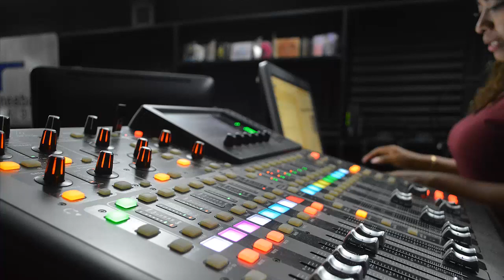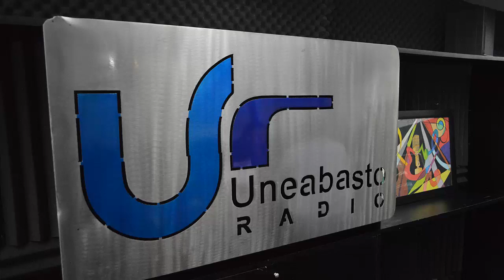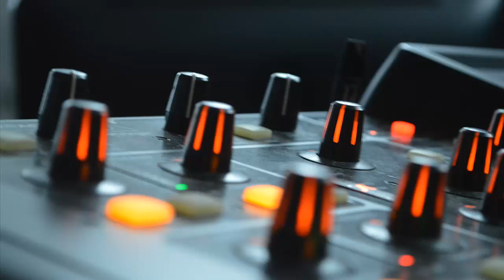Programa #9 de El que tenga tienda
Que nunca te falte cambio! La estrategia que tu negocio debe tener
Para todas las empresas y comerciantes es muy importante contar con cambio para que el cliente NUNCA tenga una mala experiencia de compra.

ESCÚCHANOS!!!